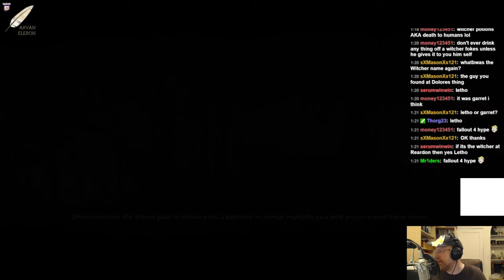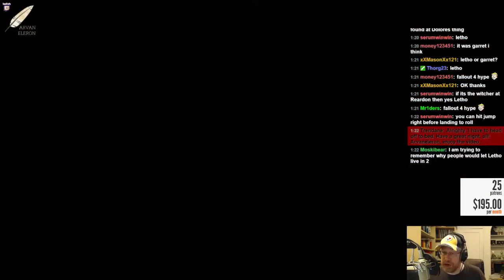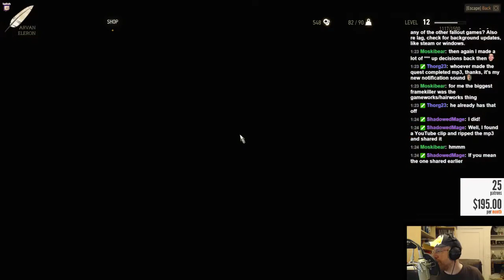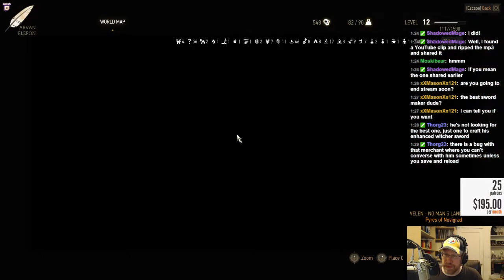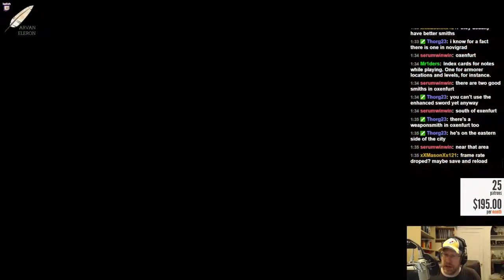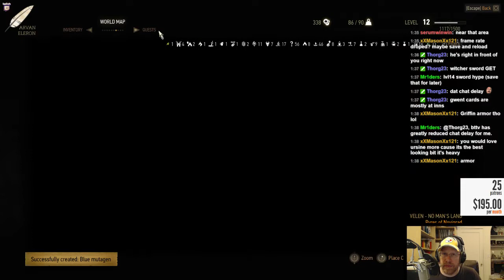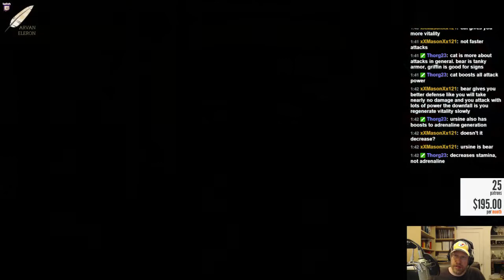Arv streams Day 11 of The Witcher 3: Wild Hunt! - 3 / 3